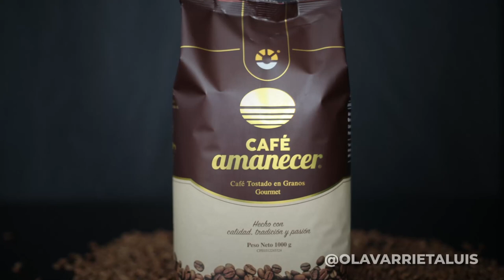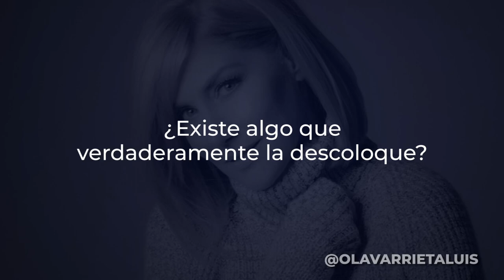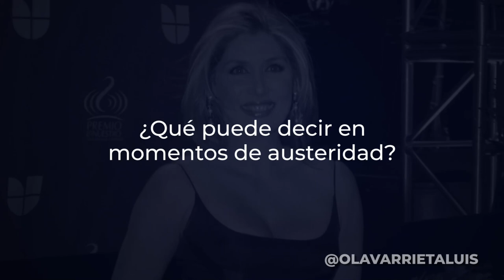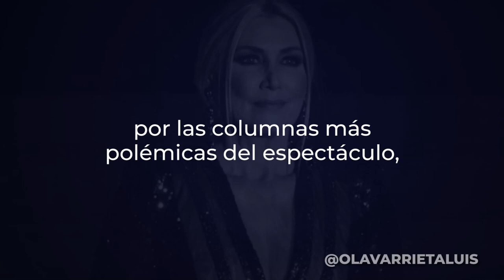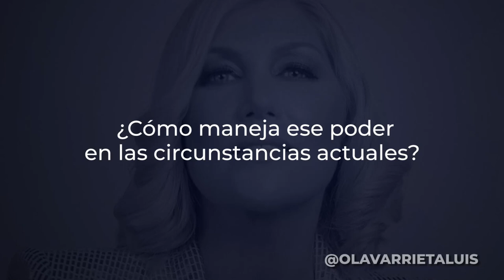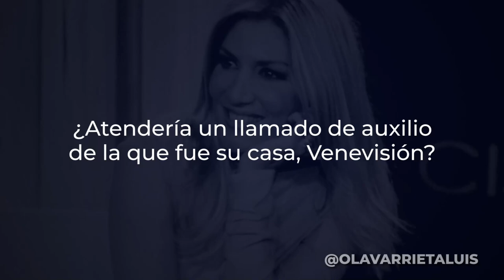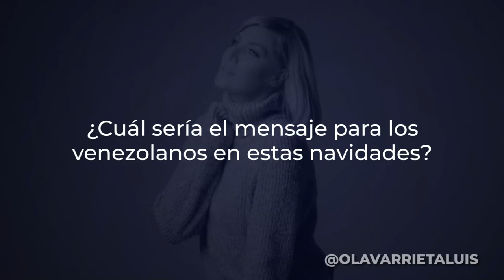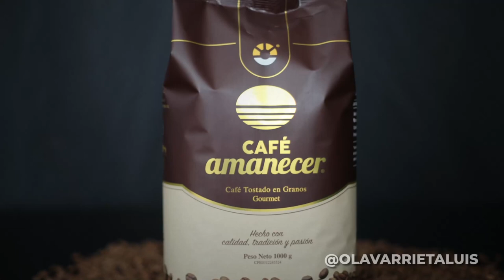😱 MAITE DELGADO responde las 15 preguntas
La afamada animadora aclara los temas más importantes en medio de su intachable trayectoria.

¡Lléevatelo!